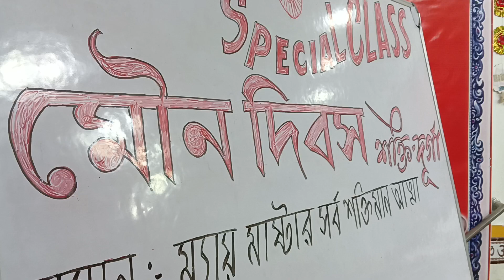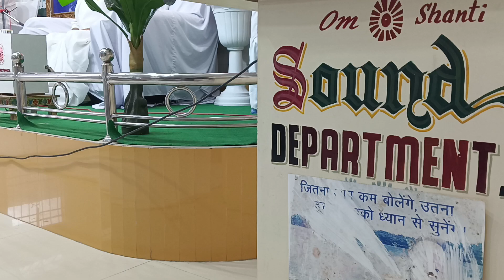ওম্ শান্তি ! ঈশ্বর সকলের মধ্যে বিশেষত্ব ভরপুর করে দেন, তাই আমাদের আকর্ষণ ঈশ্বরের প্রতিই থাকা উচিত।